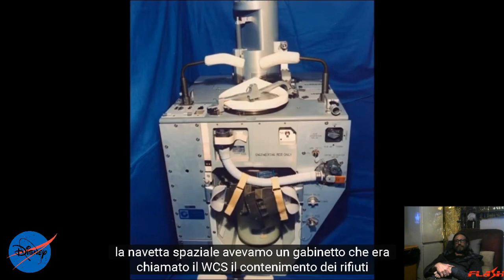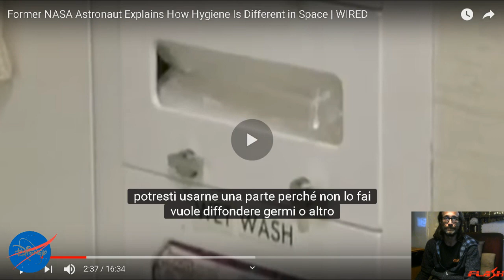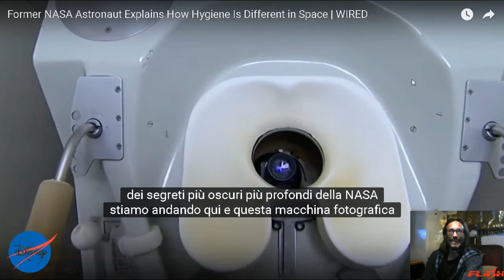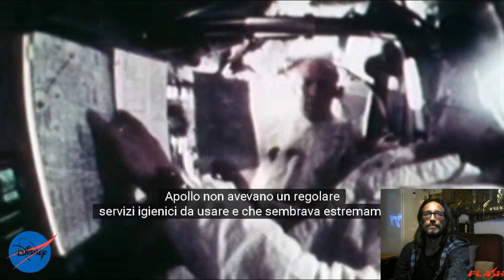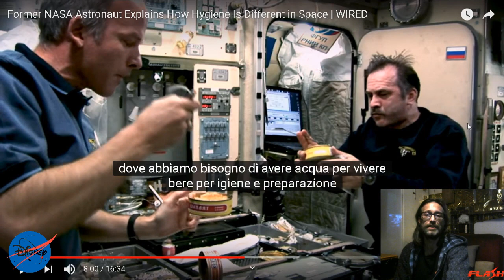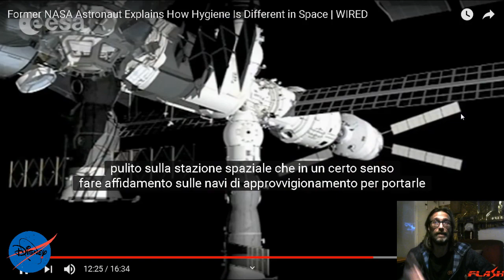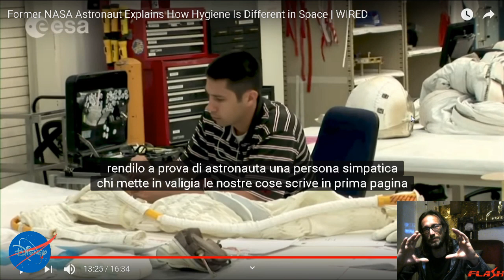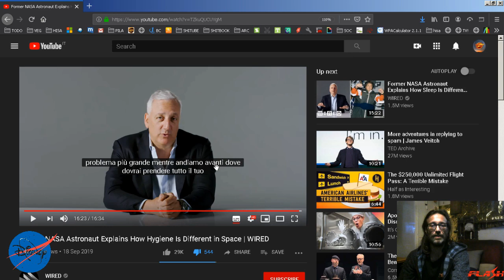NASA 💩 MERDA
reload

LBRY bVN9UJ3VgHhv1sVnLA8avn87zDpgYEeRcy